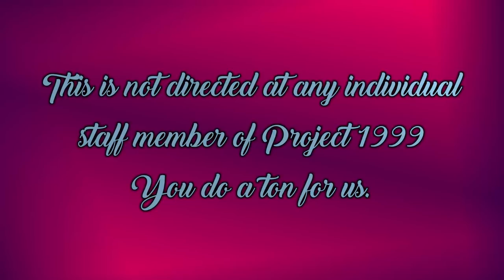[P99] Name changes other policies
We talk about the sweeping name changes on the server lately.

::: The Game :::

Project 1999